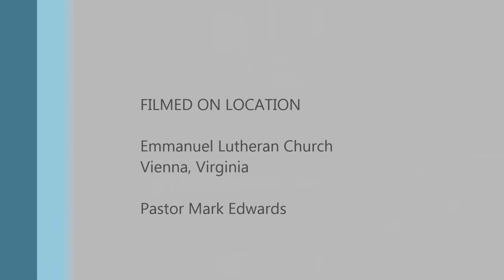Gospel Message March 29 2015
Gospel Message
Pastor Mark Edwards